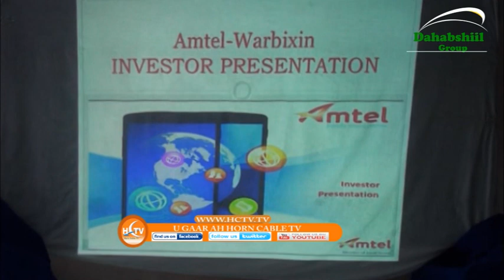Shirkada Isgaadhsiinta Ee Amtel Oo Soo Bandhigtay Adeeg Mobil Iyo Internet